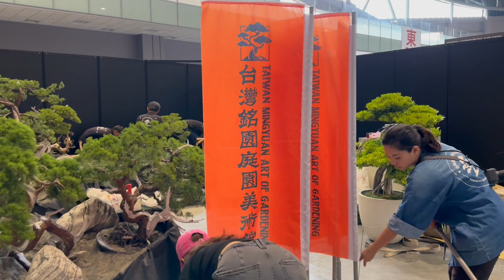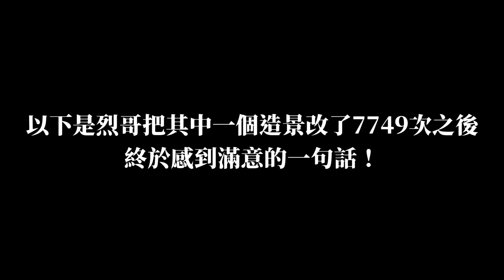【2023好感空間展】07/13-07/16 @ICC TAINAN ｜台灣銘園庭園美術館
「 2023好感空間展 」

在我們所居住的環境與空間
以舒適性、實用性為先
將各樣的媒材揉合而成好感空間

好感的打造不劃地自限
恰如其分的材料堆砌，隨環境包覆感官神經
品牌匯聚之地，探索好感生活

「這是一場結合了日常美學、建築空間設計的跨界盛會」

✔ 以後不需要再使用一堆形容詞來描述樹型了!盆景＆庭園樹 常見樹型介紹【跟著銘園學知識】｜

♦️關於我們♦️
台灣銘園庭園美術館，專業的景觀設計公司。
專職庭園設計規劃，以及盆栽、庭園樹買賣。

於彰化田尾興建供民眾參觀的庭園美術館，園區內眾多珍奇老樹、典藏石雕及日本進口紫薇、羅漢松、真柏，歡迎預約參觀 。

♦️買樹參觀資訊♦️
地址：彰化縣田尾鄉正義村三豐路 102 號

以下平台都可以找到台灣銘園庭園美術館喔👇
👉 彰化園區